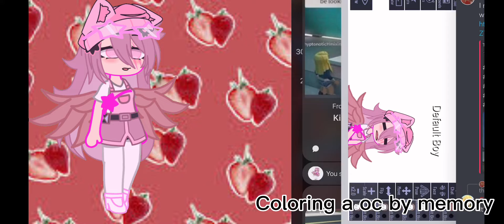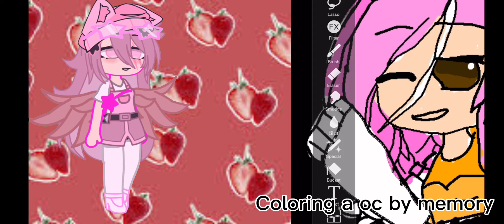Help me out || Speedpaint